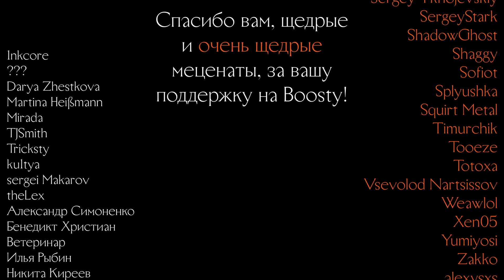Договорённости | Лёгкая Добыча, Эпизод 4 | Корона Короля Кобольдов | Pathfinder 2e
Пробивая себе путь глубже через орды кобольдов, приключенцы обнаруживают неожиданных союзников и куда более страшную угрозу.

Dark Forces March
Beast
Mundgeruch
Cry
Cinema Blockbuster Trailer 7
Cinematic Suspense Series Episode 003
Mini Fairytales Theme
Dreams
Evacuation
Spring Bloom
Asperger

By TabletopAudio
Puzzle Dungeon
Western Watchtower
Whispering Caverns
Tomb Guardians
Rebuilding
Pagan Woods